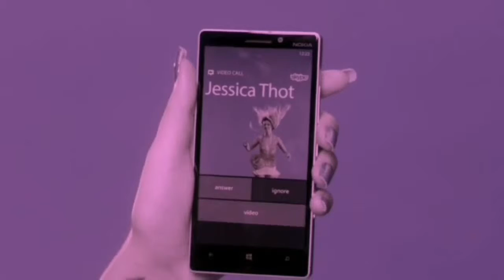Katy Perry - Videoremix 💕💙💕🐥💜💋